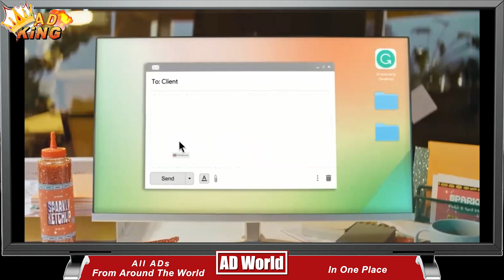Grammarly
Communicate With Impact. Ensure Everything You Write Comes Across The Way You Intend. Present Your Best Self Every Time You Type. Make Your Writing Clear and Engaging. Plagiarism Detection. Easily improve any text. Eliminate grammar errors.